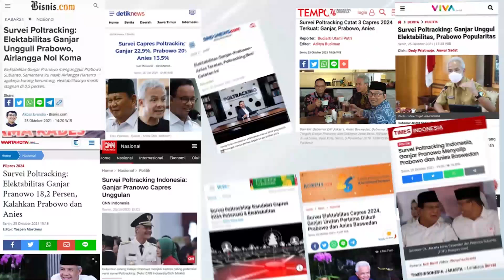PUBLIKASI SURVEI NASIONAL POLTRACKING INDONESIA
Media adalah salah satu pilar demokrasi yang harus dijaga. Selalu membersamai perjalanan Poltracking Indonesia hingga hari ini.

Terima kasih kepada rekan-rekan media atas atensinya pada Survei Nasional Poltracking Indonesia “EVALUASI 2 TAHUN PEMERINTAHAN JOKO WIDODO – MA’RUF AMIN & PETA POLITIK ELEKTORAL PILPRES 2024", pada Senin, 25 Oktober 2021.